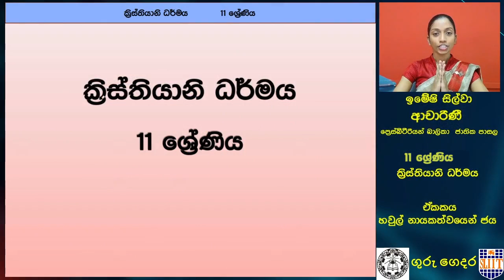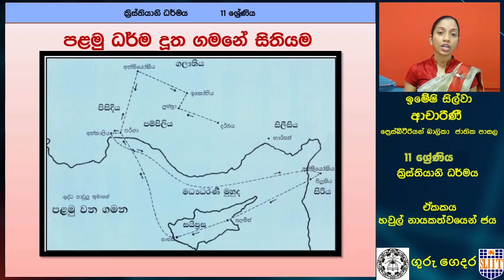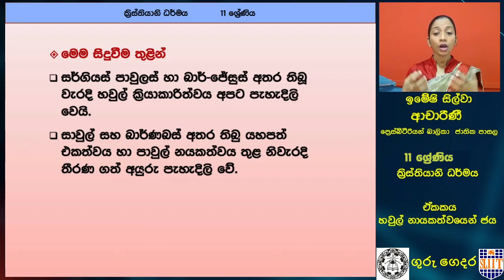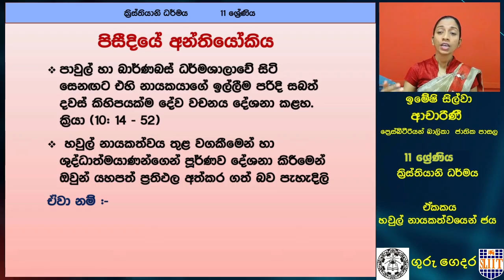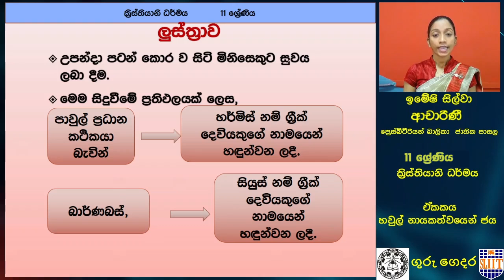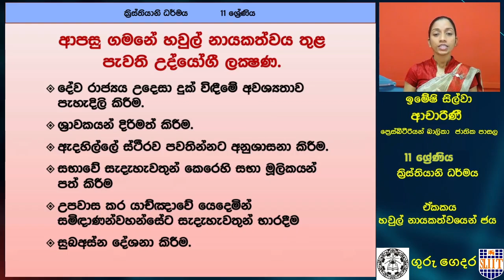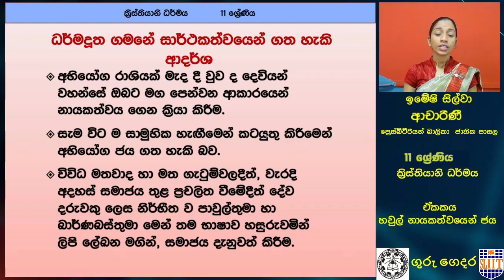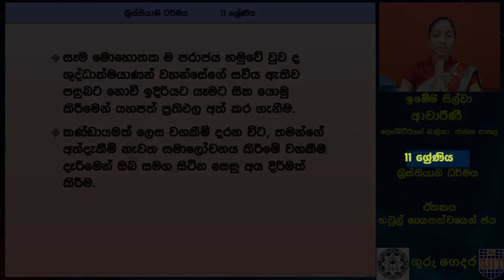හවුල් නායකත්වයෙන් ජය - 11 ශ්‍රේණිය (ක්‍රිස්තියානි ධර්මය)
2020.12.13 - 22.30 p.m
Follow on: